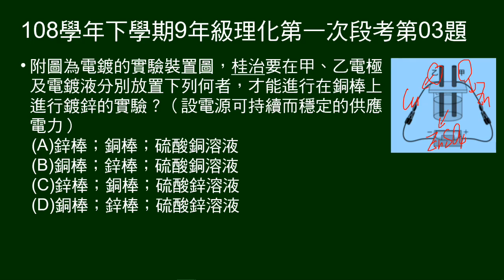108學年下9年級理化一段第03題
銅棒上鍍鋅，問電極材料及電鍍液。